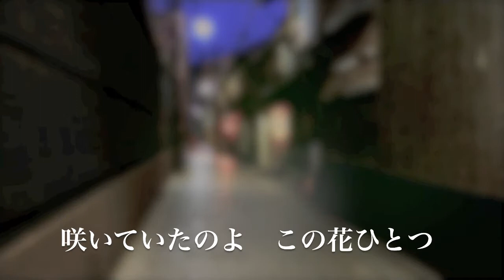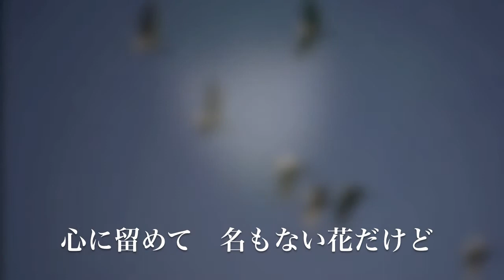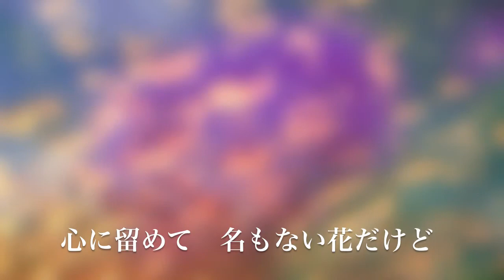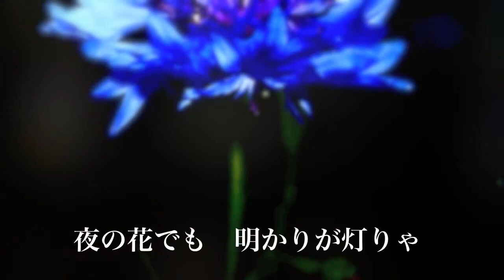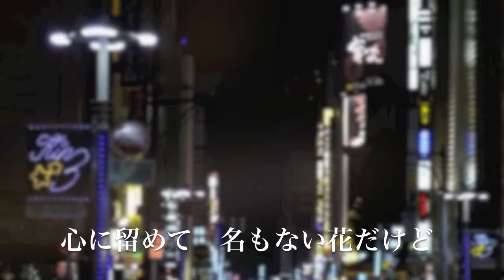木村邦三オリジナル『心に留めて名もない花を』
「花盗人は風流の内」・・美しさに心惹かれて花をひと枝折るのは風流心だから許してやろうと言うことだろうか！
桜ばかりが花ではない。「私の香り持ってますか」と梅の花は言うでしょう！何であの人ばっかりに・・・そんな人の心を歌にしてみました！

作詞.曲.歌　木村邦三
編曲　大平基
2014.8月録音